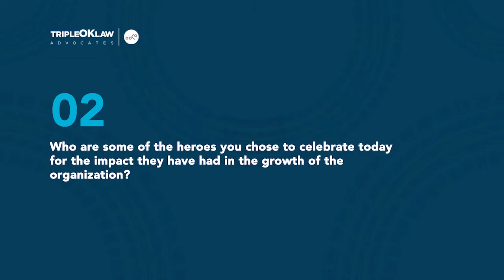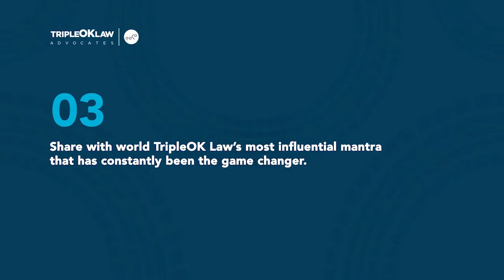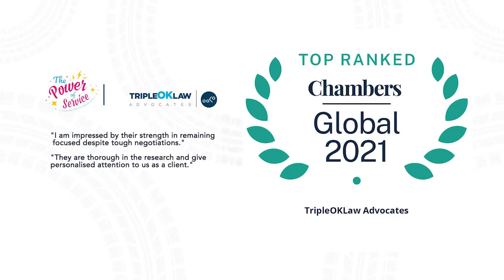Customer Service Week 2021- Senior Associate Kenvine Odhiambo on the Power of Service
Kenvine Odhiambo, Senior Associate comments on Recognition Day: Recognizing the individuals and teams that have gone above and beyond.

TRIPLEOKLAW Advocates LLP,
5th Floor, Block C, ACK Garden House,
1st Ngong’ Avenue, off Bishops Road,

"Going Over and Above"